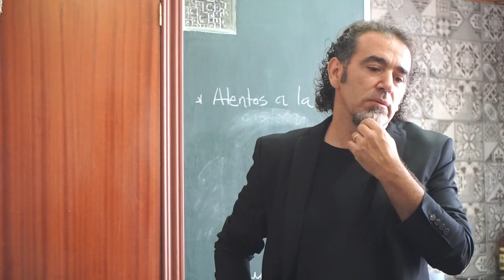David Lagos: 'Hodierno'